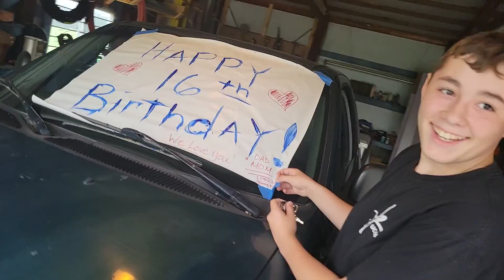Happy 16th Birthday to Alex!